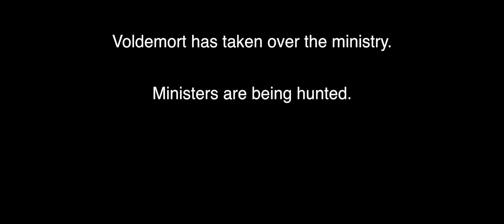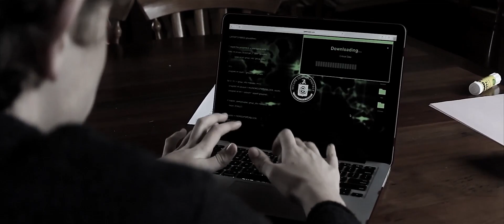THE WIZARDING PURGE - Harry Potter Fan Film.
During Voldemort's brief hold over the Ministry of Magic, those who resist are hunted and silenced.